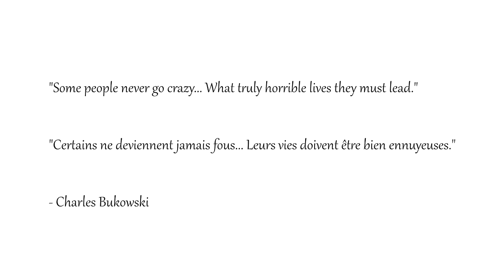The butterfly effect / L'effet papillon #40